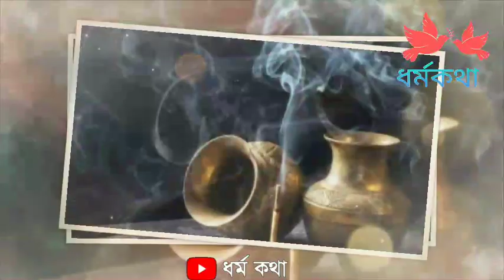রাত্রে ঘুমাতে যাওয়ার আগে ঝাড়ু এই ভাবে রাখুন🔥 আপনি রাতারাতি কোটিপতি হবেন। Ma lakshmi totka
Document from Sourav Sir